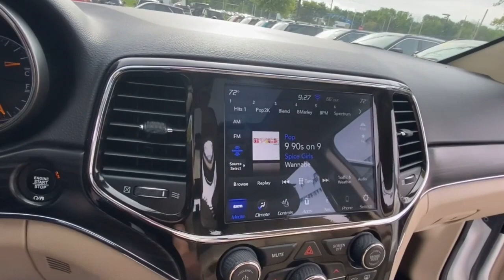2021 Jeep Grand_Cherokee Rochester Hillls, Clarkston, Troy, Waterford, Southfield, MI 54821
Bright White Clearcoat Used 2021 Jeep Grand_Cherokee Limited available in Rochester Hills, Michigan at Milosch's Palace CDJ. Servicing the Clarkston, Troy, Waterford, Southfield, MI area.

Certified - 2021 JEEP GRAND CHEROKEE LIMITED **Moonroof/Sunroof**4WD**Navigation/GPS**Bluetooth**Back-Up Camera**Front Heated Leather Memory Drivers Seat Seating**Excellent ConditionbrbrThis vehicle also includes USB Port Heated Steering Wheel Automatic Temperature Control Power Lift Gate Push Start Remote Start Satellite Radio Radio Wheel Control Auto Garage Opener/Universal Home Remote/Homelink Keyless Entry Heated Mirrors Auto Headlights Hitch Traction Control Power Outlet MP3 Zone Temp-Dual and Driver-Power SeatingbrbrBLUETOOTH *ONE OWNER ALLOY WHEELS **PASSED MILOSCHS EXTENSIVE SAFETY INSPECTION BACKUP CAMERA *ACCIDENT FREE CARFAX REPORT **TRAILER TOW PACKAGE **NON-SMOKER **NAVIGATION **SUNROOF/MOONROOF **4X4 **LEATHER INTERIOR **FACTORY CERTIFIED **JEEP CERTIFIED *UCONNECT 8.4AN W/NAV *BLIND SPOT DETECTION *HEATED FRONT SEATS *KEYLESS ENTER N-GO *POWER LIFTGATE 4WD 1-Year SiriusXM Guardian Trial 4G LTE Wi-Fi Hot Spot 7 & 4 Pin Wiring Harness 8.4 Touchscreen Display Apple CarPlay Class IV Receiver Hitch Google Android Auto GPS Antenna Input GPS Navigation HD Radio Heavy-Duty Engine Cooling Integrated Voice Command w/Bluetooth Quick Order Package 2BH Radio: Uconnect 4C Nav w/8.4 Display Rear Load Leveling Suspension SiriusXM Satellite Radio SiriusXM Traffic Plus SiriusXM Travel Link Trailer Tow Group IV. 2021 Jeep Grand Cherokee Limited 8-Speed Automatic 4WD Bright White Clearcoat Certified. FCA US LLC Certified Pre-Owned Details:brbr  * Powertrain Limited Warranty: 84 Month/100000 Mile (whichever comes first) from original in-service datebr  * Vehicle Historybr  * Warranty Deductible: $100br  * Limited Warranty: 3 Month/3000 Mile (whichever comes first) after new car warranty expires or from certified purchase datebr  * Transferable Warrantybr  * Includes First Day Rental Car Rental Allowance and Trip Interruption Benefits. SiriusXM 3 month trial subscriptionbr  * 125 Point Inspectionbr  * Roadside AssistancebrbrbrThe Milosch family has been serving Lake Orion and Oxfords automotive needs since 1967. Come experience the Palace Advantage! We want to give you a fair and competitive price upfront. We would also love to have your trade-in! We will give you a fair market trade value for your vehicle. Want to know what your trade is worth? Use our Kelley Blue Book Instant Cash Offer feature on our website to get a guaranteed value for your vehicle.brbrOur Service Department & Express Lane are open convenient hours during the week and Saturday. We also offer a free service shuttle for local customers a customer lounge with free coffee and popcorn as well as free wireless internet. We also offer a free car wash with every service. Quick Order Package 2BH Trailer Tow Group IV (7 & 4 Pin Wiring Harness Class IV Receiver Hitch Heavy-Duty Engine Cooling and Rear Load Leveling Suspension) FCA US LLC Certified Pre-Owned Certified 4WD 1-Year SiriusXM Guardian Trial 4G LTE Wi-Fi Hot Spot 8.4 Touchscreen Display Apple CarPlay Google Android Auto GPS Antenna Input GPS Navigation HD Radio Integrated Voice Command w/Bluetooth Radio: Uconnect 4C Nav w/8.4 Display SiriusXM Satellite Radio SiriusXM Traffic Plus SiriusXM Travel Link 230MM Rear Axle 3.45 Rear Axle Ratio 4-Wheel Disc Brakes 6 Speakers ABS brakes Air Conditioning Alloy wheels AM/FM radio: SiriusXM Anti-whiplash front head restraints Apple CarPlay/Android Auto Audio memory Auto-dimming door mirrors Auto-dimming Rear-View mirror Automatic temperature control Brake assist Bumpers: body-color Compass Delay-off headlights Driver door bin Driver vanity mirror Dual front impact airbags Dual front side impact airbags Electronic Stability Control Emergency communication system: SiriusXM Guardian Four wheel independent suspension Front anti-roll bar Front Bucket Seats Front Center Armrest w/Storage Front dual zone A/C Front fog lights Fron